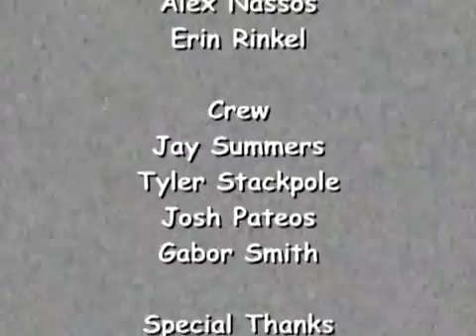Goofing Off! Power Juicer Episode 1 - Pilot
Pilot for Akron's show for all things pop culture - Goofing Off! featuring footage from Ohayocon in Columbus, OH

Originally aired as part of ZTV's "Goofing Off!" from The University of Akron in February of 2012.